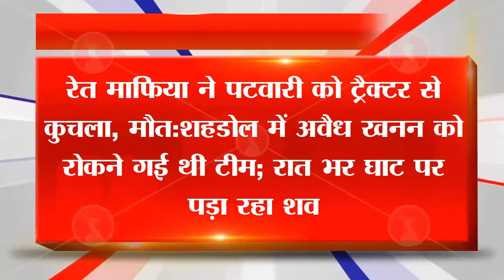शहडोल में अवैध खनन को रोकने गई थी टीम; रात भर घाट पर पड़ा रहा शव